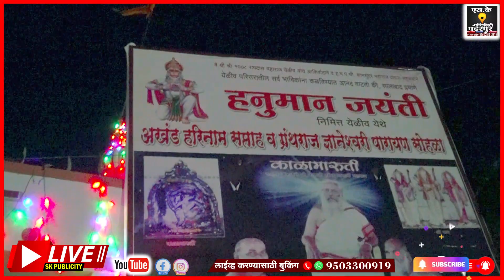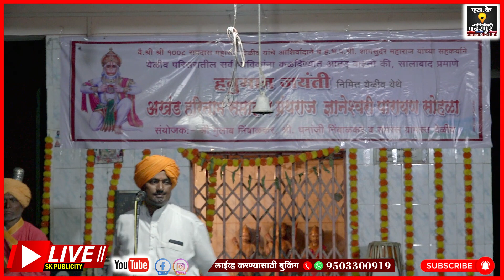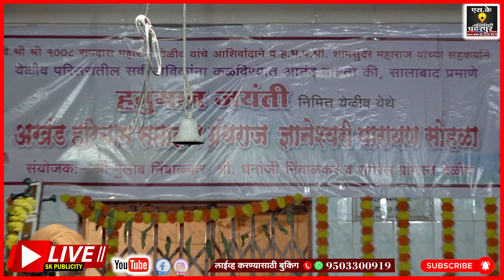🔴Live ह.भ.प.अशोक महाराज मोहिते किर्तन श्रीराम जन्मोत्सव ते हनुमान जन्मोत्सव सोहळा येळीव किर्तन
■ ग्राफिक्स डिझाईन
●व्हिडिओ एडिटिंग
◆वेबसाईट डिझाईनर
●अँप्लिकेशन डिझाईनर

एस.के.पब्लिसिटी पंढरपूर
क्रिएशन ला आवश्य संपर्क करा. 👇WHATSAPP JOIN👇

1) 100% पेमेंट आधी करावे लागेल
2) सर्व दर फिक्स असतील
3) पेमेंट केल्यानंतर 6 तासांत ऑर्डर मिळेल